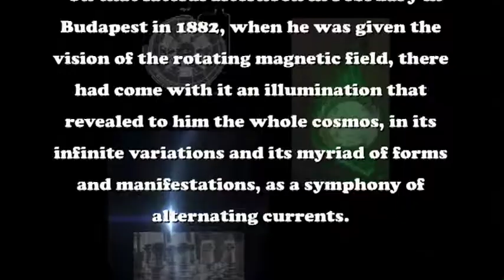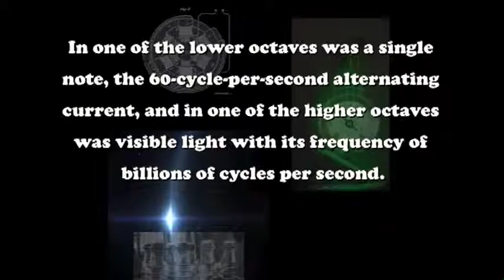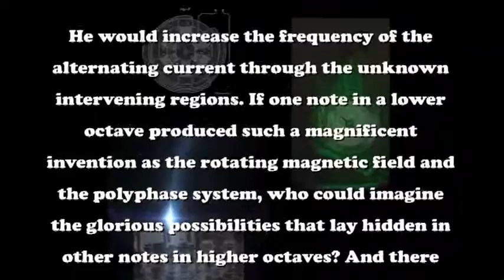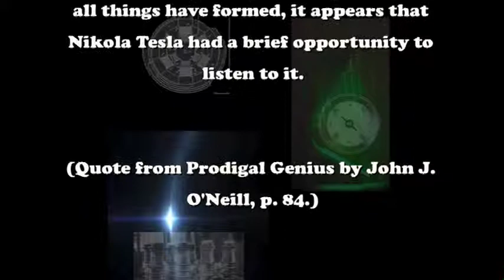Nikola Tesla Story - Prodigal Genius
Nikola Tesla Story, amazing quote from Prodigal Genius, a book by John J. O'Neill. Music by Delphine Tesla.